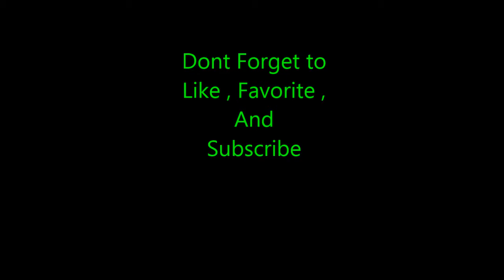Monday night Zombies ep1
Whats up its MCCRAFTER 300 and today for my new arival im starting a new series which is "Monday Night Zombies" hope you guys enjoy